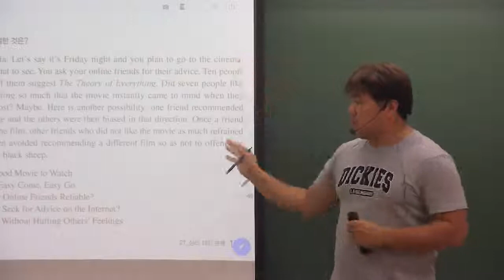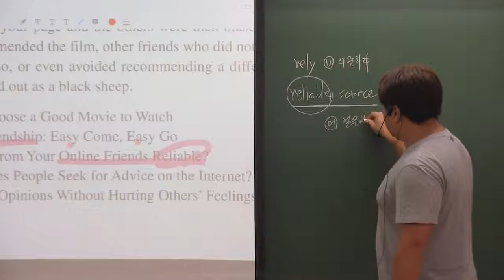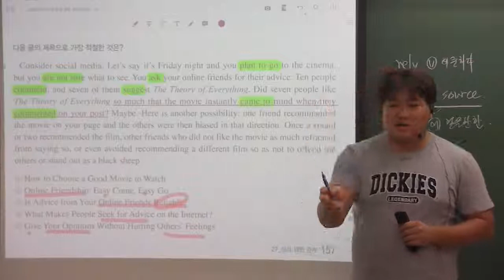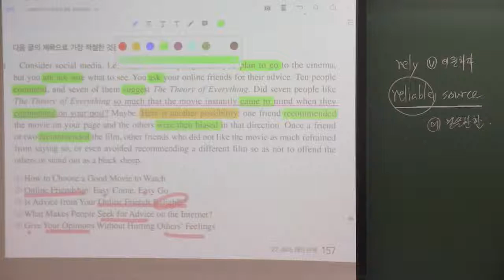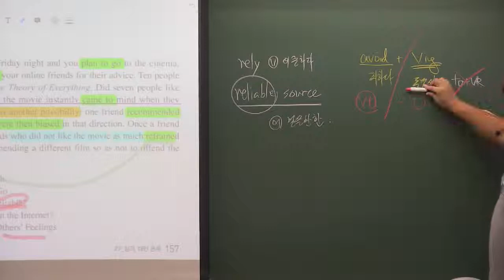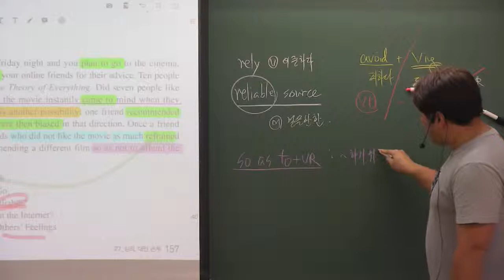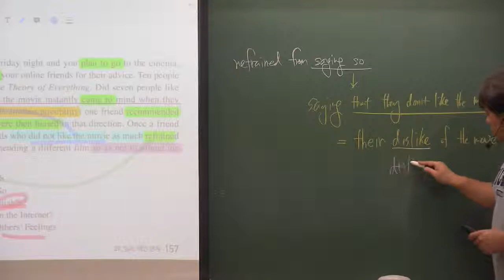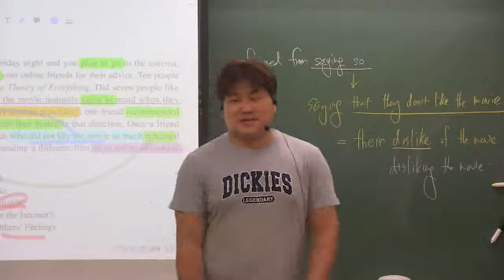EBS 수능특강 영어 27강 4번 제목추론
★고등부! 내신과 수능을 동시에 잡는 고등#바른공부학원★
     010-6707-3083 로 문자나 카톡으로 주소/학교/학년을 알려주세요~